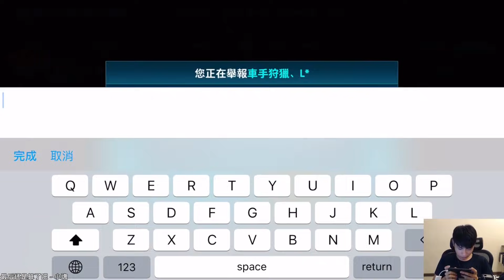【小草Yue】12700鑽石實測！抽台服最新A車『風之痕』！獨有特性全新WCWW噴跑法！【極速領域】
每週三、六 晚上8點在nonolive平台直播！

📎音樂素材📎
片尾 We Are One - Vexento